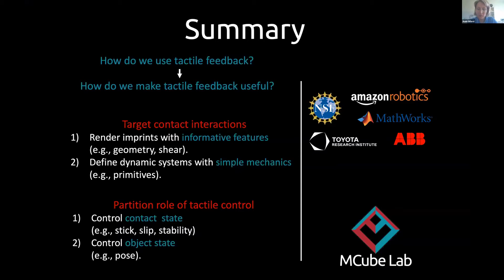Discussion with Madhu Venkasedan and Alberto Rodriguez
ICRA2020 Workshop: Learning of Manual Skills in Humans and Robots